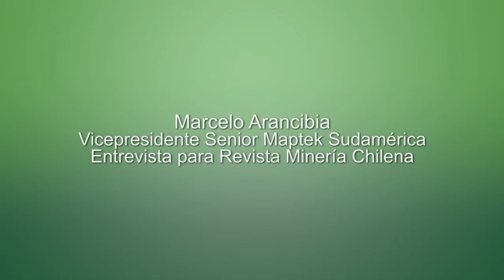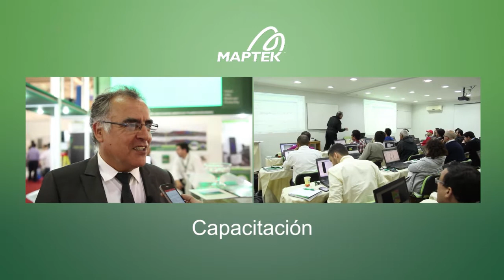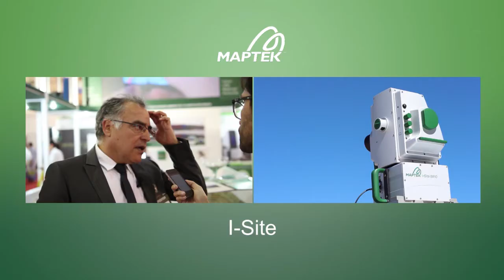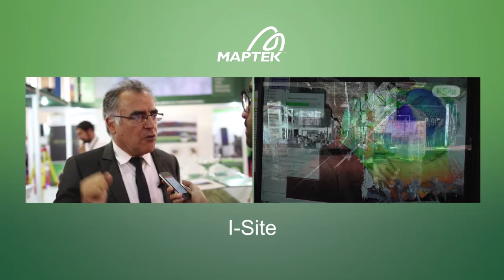Entrevista a Marcelo Arancibia - Expomin 2014